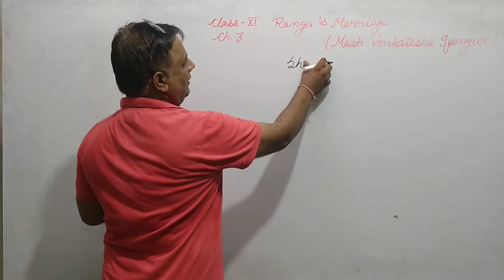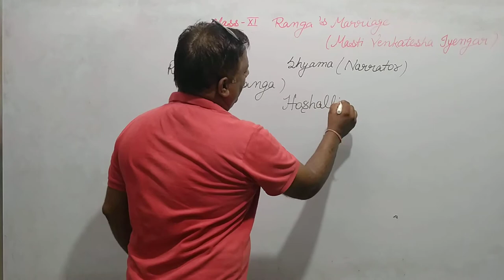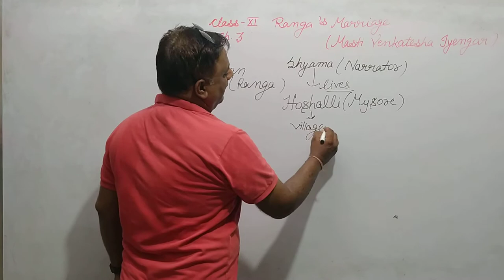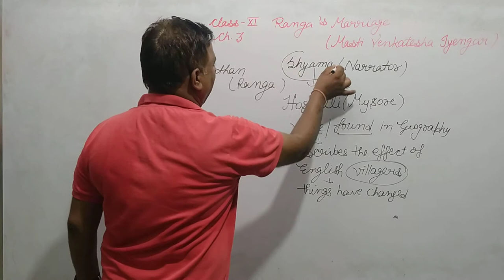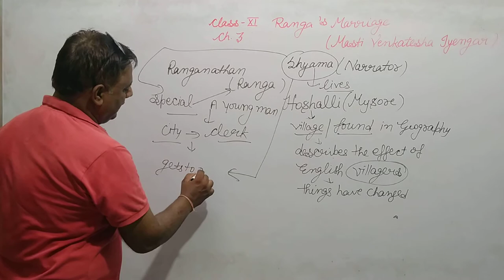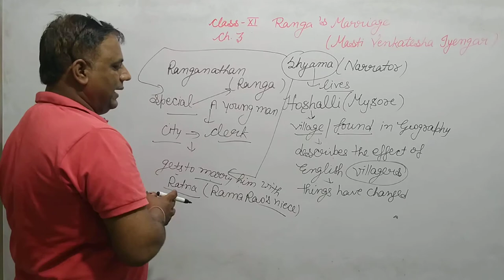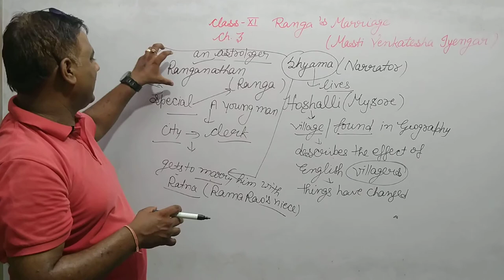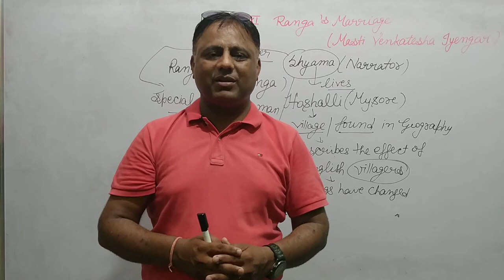Class XI *Ranga's Marriage* Written By Masti Venkatesha Iyengar